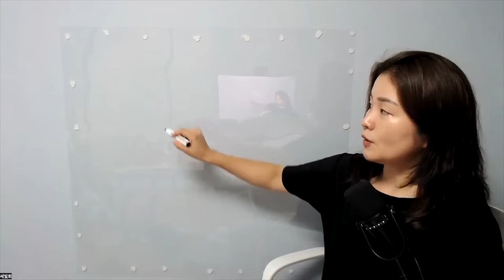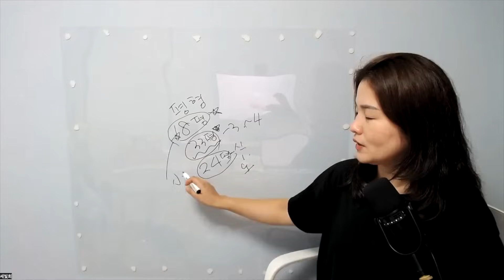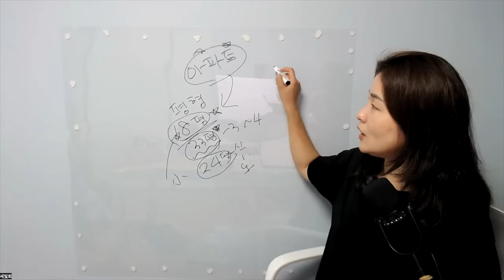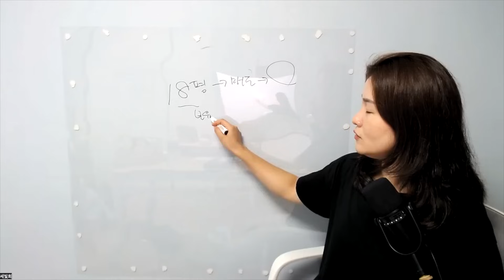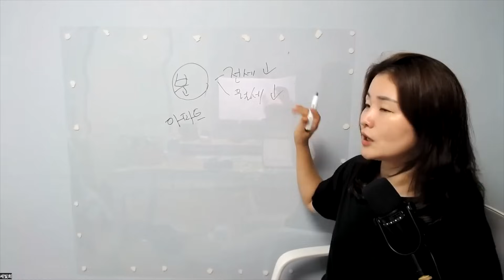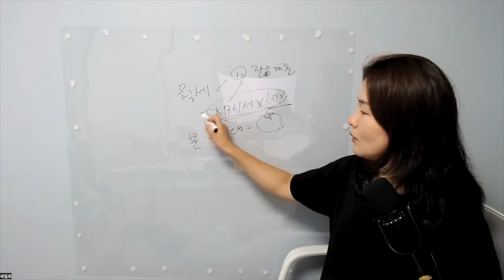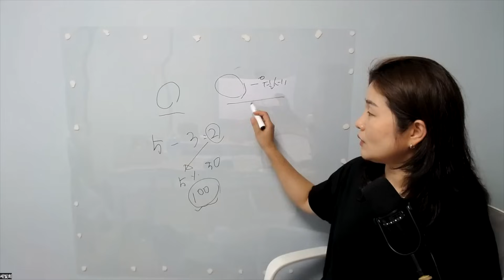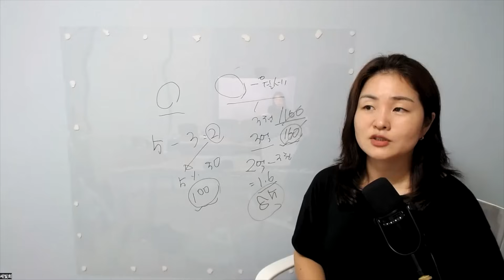집 살때 33평말고 평수 고민하시는 분들 이게 정답입니다